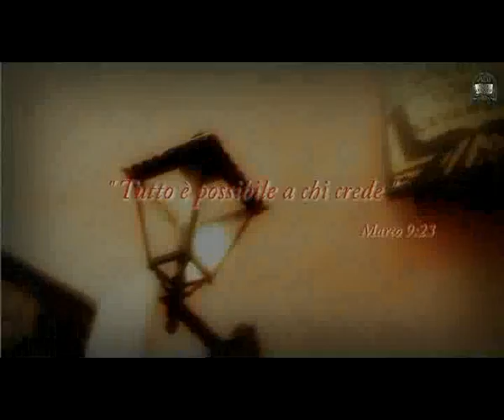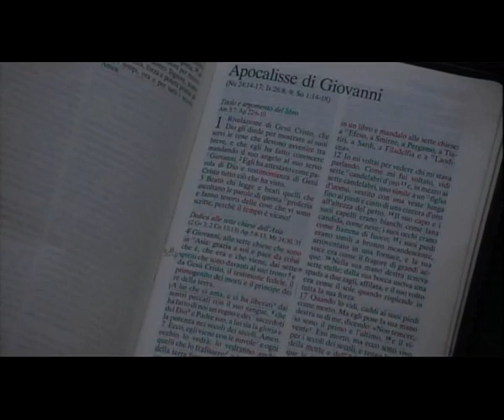ADI Napoli - Assemblee di Dio in Italia - Chiesa Cristiana Evangelica Napoli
Registrazione del 22 Settembre 2013 - Pastore Davide Di Iorio